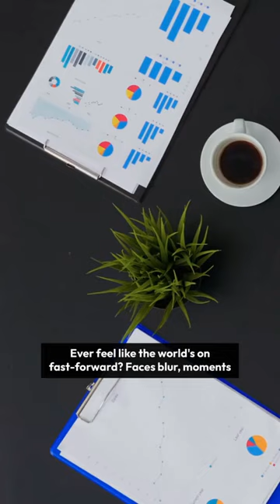Moments Monsoon Trailer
Rainbows in raindrops? Laughter thunder? Coffee cup cityscapes? Buckle up for the trailer of Moments Monsoon, your daily dose of ordinary magic. Trust us, the best part is hidden in the clouds.